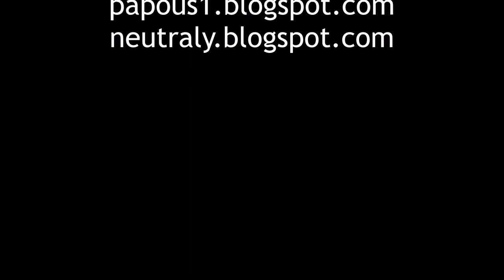Orchid Hunting, se02ep06: JayKay a tořič v orchidejovém hájku na Černčí, 14.6.2022